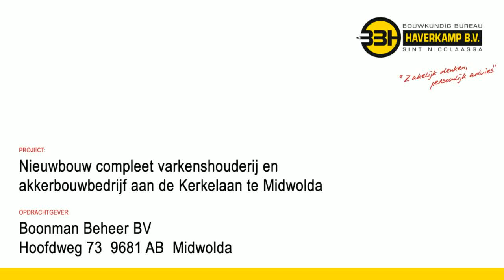3D Animatie Boonman te Midwolda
3D animatie van de nieuwbouw van een compleet varkenshouderij en akkerbouwbedrijf aan de Kerkelaan te Midwolda.